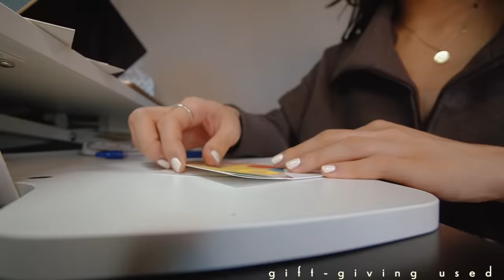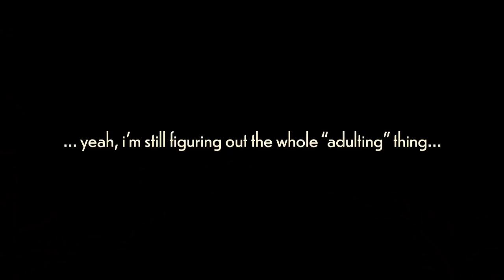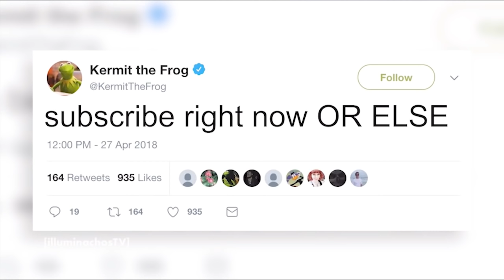Host a Holiday Party with Me! || VLOG (+ a conversation with Dr. Yasmin)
It's officially December, which means the holiday season is in full swing! As we gather with our loved ones to celebrate, stay updated & safe with evidence-based, engaging health information, including COVID-19 resources, at the Stanford Center for Health Education and its Digital Medic program on YT

SHOP THE KTU STOREFRONT™ (literally everything I eat, breathe, sleep, film, edit & cook is linked here!)

Formal top worn during the interview (sold out in black, but Khaki is still in stock)

FTC: This video is not sponsored but was made in collaboration with the YouTube Health Team.